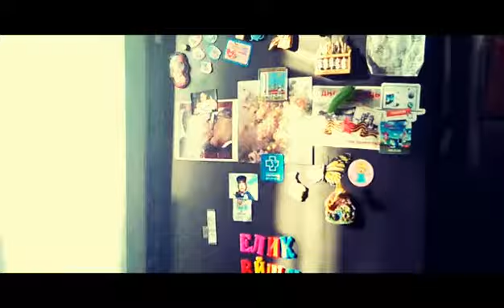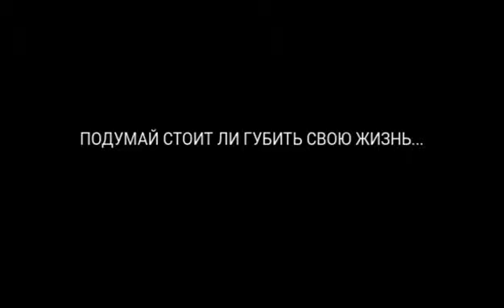ЧАЙЛДФРИ СОЦИАЛЬНАЯ РЕКЛАМА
Этот ролик является социальной рекламой, показывающей что жизнь без детей не просто хороша но и даже лучше чем...
Кто хочет помочь каналу, присылайте копеечку :) Яндекс Деньги 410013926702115